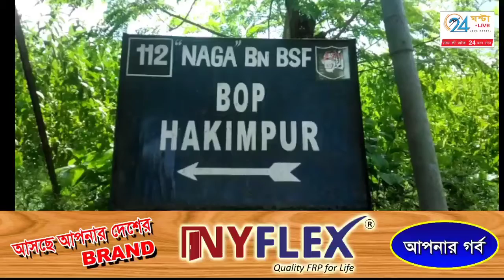ভারত-বাংলাদেশ সীমান্ত থেকে, বাংলাদেশি ৭ মহিলা গ্রেফতার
বসিরহাট মহাকুমার স্বরূপনগর থানার ভারত-বাংলাদেশ বিথারী সীমান্তের ঘটনা। সাতজন বাংলাদেশী মহিলাসহ কাঁটাতার পেরিয়ে রাতের অন্ধকারে এ দেশে ঢোকে । সীমান্তে কর্মরত জওয়ানদের নজরে পড়ে যায় মহিলাসহ বাচ্চা ৭ জনকে ১১২ নম্বর ব্যাটালিয়নের জওয়ানদের হাতে ধরা পড়ে যায়, তাদের কাছে কোন বৈধ কাগজপত্র ছিল না। অবৈধভাবে সীমান্ত পেরিয়ে এ দেশে আসে‌ এদের বাড়ি বাংলাদেশের সাতক্ষীরা জেলা বিভিন্ন থানা এলাকায়। এই বাংলাদেশি মহিলারা কি কারণে ভারতে ঢুকে ছিল তার সঠিক উত্তর  দিতে পারেনি তার পর এদেরকে গ্রেফতার করে বিএসএফ।ওই ৭ জনকে বিএসএফের পক্ষ থেকে স্বরূপনগর থানার পুলিশের হাতে তুলে দেওয়া হয়।  ধৃত সাত বাংলাদেশিকে আজ বৃহস্পতিবার বসিরহাট মহকুমা আদালতে তোলা হবে।